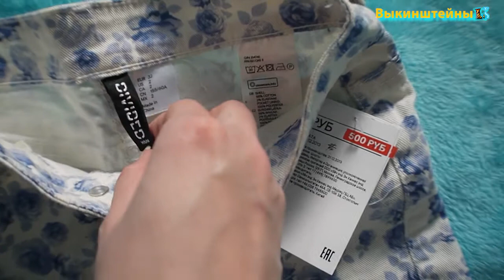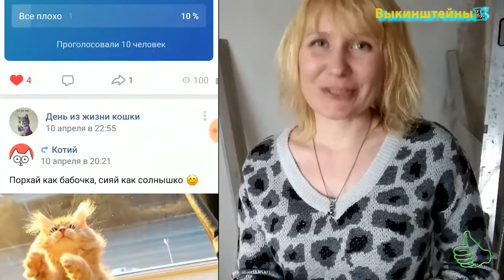Мои выкинштейны или расхламление к Чистому Четвергу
В ролике показываю свои выкинштейны от которых нужно было ещё расхламиться лет 5 назад, но я тот ещё Плюшкин!..
В любом случае, лучше это сделать в целом когда-нибудь, чем совсем никогда) Ну и у вас есть возможность посмотреть как я одевалась лет 10-15 назад, какие у меня были тогда вкусы и что изменилось в них и может быть во мне))) Всем приятного просмотра и с наступающей Пасхой!